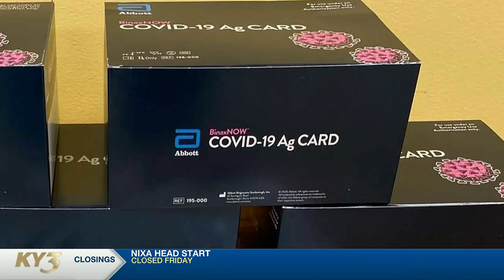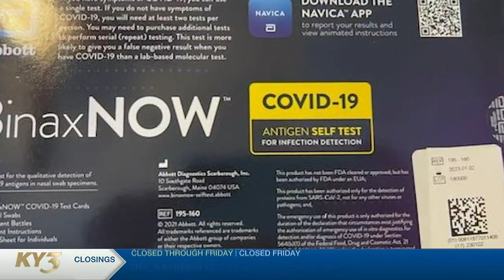Fact Finders: Are COVID rapid test kits safe for your baby?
Why does it say? 'safe for children as young as 2 years old.'